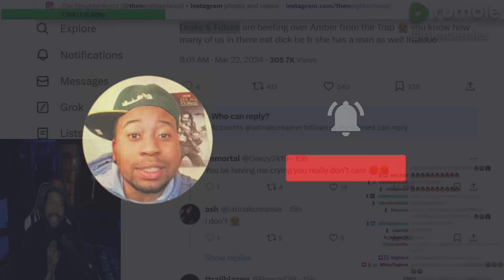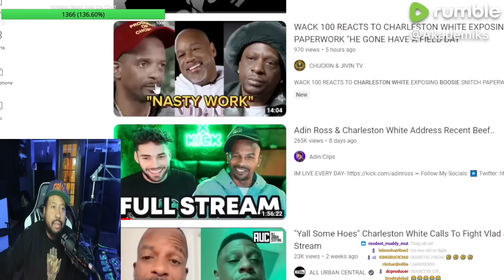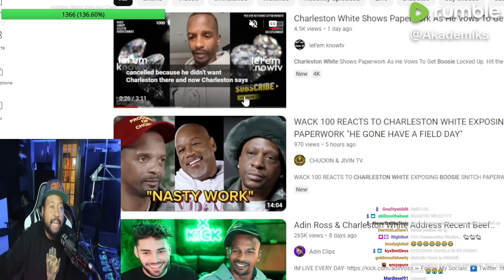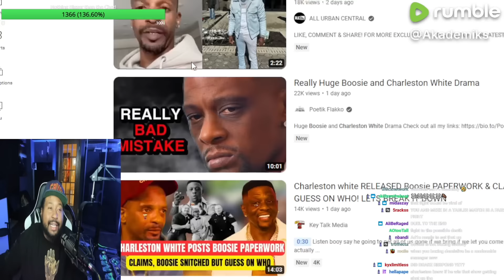CW vs Boosie! Akademiks reacts to Charleston White calling out Boosie for getting his show cancelled